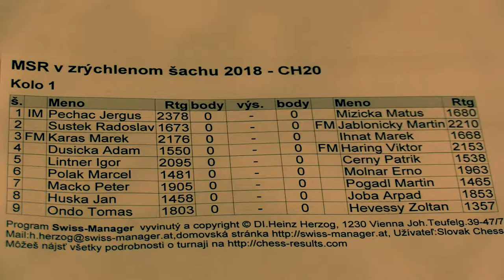CH20 1.1. IM Jerguš Pecháč - Matúš Mižička 1:0